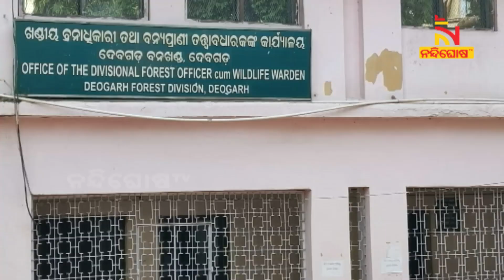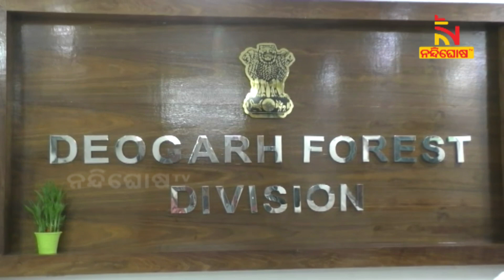ଦେବଗଡ଼ ଜିଲ୍ଲାରେ ଥମିବାର ନାଁ ଧରୁନି ହାତୀ ଓ ମଣିଷ ସଂଘର୍ଷ | Nandighosha TV